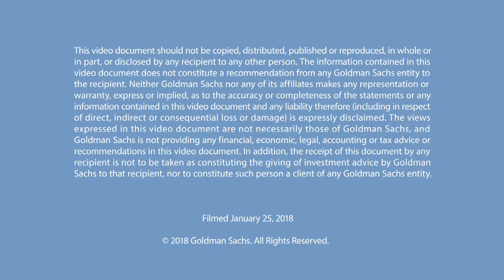Talks at GS – Gordon Gund on Teamwork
At the age of 30, Gordon Gund, a prominent American businessman and philanthropist, became blind due to a genetic disease called retinitis pigmentosa. Since then, Gund and his wife, Lulie, have made it their mission to help find a cure. In this discussion, Gund talks about how he has tried to turn his own struggles into solutions for himself and others. Gund, a former NBA and NHL team owner, also discusses how he has excelled at working with professional athletes over the years, including Cleveland Cavaliers star LeBron James.